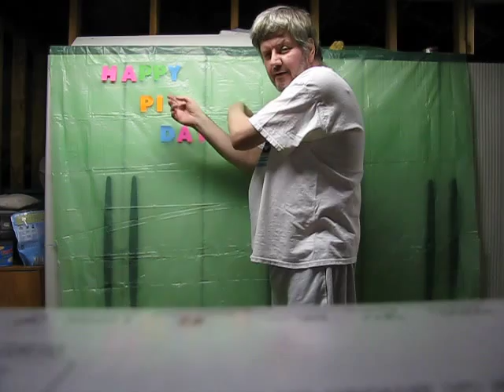Pi(e) Day 2012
A small messy celebration of Pi Day - hope you enjoy it  :)